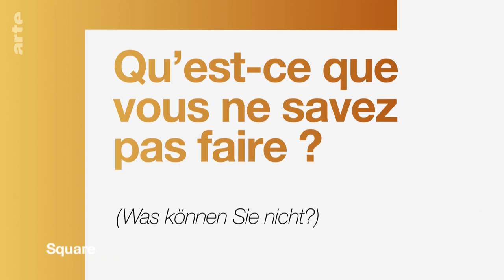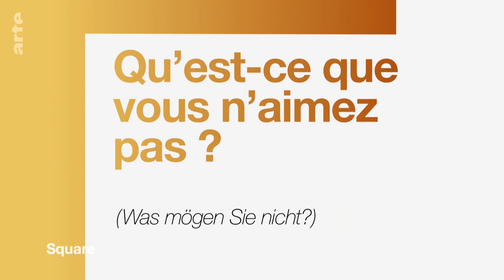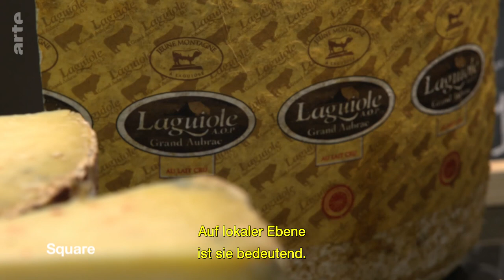Michel Bras: Der Reichtum der Erde | Square für Künstler | ARTE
Der Sterne-Koch Michel Bras hat schon immer auf regionale Werte gesetzt, in seiner Küche wie im Leben: Im südfranzösischen Laguiole, auf halber Höhe des Aubrac-Plateaus, führt er eines der besten Restaurants der Welt. Doch um so weit zu kommen, mussten strategische Schlachten gewonnen und Energien gebündelt werden. Für "Square" erzählt Michel Bras seine Geschichte.

Die Tradition ist ihm heilig –  vorausgesetzt, sie wird nicht zum Gefängnis. Michel Bras, ein Top-Koch, zeichnet das Porträt eines Unbezwingbaren aus dem Aveyron, der dieselben Werte verteidigt wie er. Besonders wichtig ist ihm dabei die gemeinsame Einstellung zur Geschichte: Wissen, woher man kommt, um besser zu entscheiden, wo der Weg hinführen soll.Der Landwirt und Lokalpolitiker André Valadier hat sich schon immer dafür eingesetzt, das Hochplateau des Aubrac vor der industrialisierten Landwirtschaft zu schützen. Sein Credo? Aus dem Reichtum der Region schöpfen und ihn der modernen Welt anpassen. Daraus wurde ein Erfolgsrezept: Das Aubrac-Rind, eine in den 1970er Jahren vom Aussterben bedrohte Rasse, verkauft sich europaweit. Der Rohmilchkäse aus Laguiole wurde nicht von geschmacksneutralem Weichkäse verdrängt, die Milchgenossenschaft der Gemeinde beschäftigt 106 Personen. Aligot, das traditionelle Käse-Kartoffelpüree der einheimischen Hirten, wird inzwischen weit über die Grenzen des Aveyron hinaus verzehrt – und bald soll hier ein Regionalpark entstehen. Um so weit zu kommen, mussten strategische Schlachten gewonnen, Gewohnheiten umgeschmissen und Energien gebündelt werden. Diesem Kampf hat André Valadier sein Leben gewidmet – und Michel Bras erzählt für „Square“ seine Geschichte.

Magazin (Frankreich 2016, 26 Min)